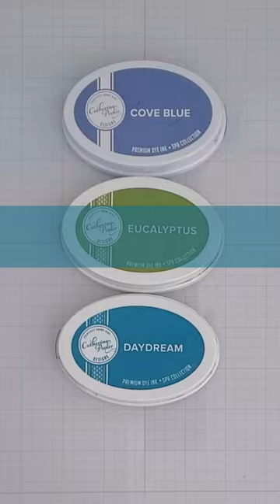One-Layer Christmas Card with Multiple Masks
When you're making lots of cards to send to friends at Christmas, you want them to be easy to mail. One layer cards are flat, but that doesn't mean they have to be boring! I used multiple masks and ink blending to create this wintry card in a non-traditional colour palette. Then I added bronze splatter as a quick and sparkly embellishment (no agonizing about where to put it! lol!)

BONUS: My 4.25" square card fits in a regular A2 envelope - no extra postage required!